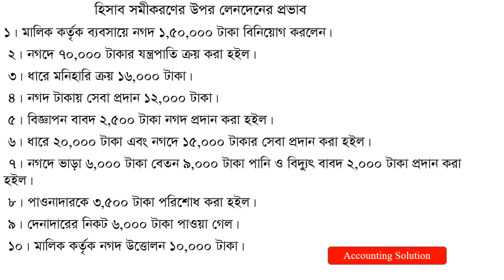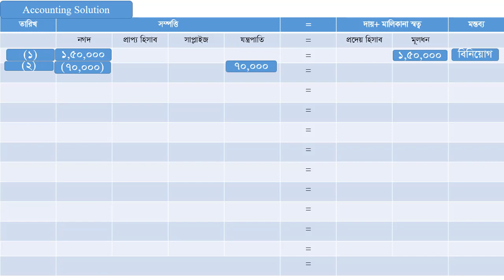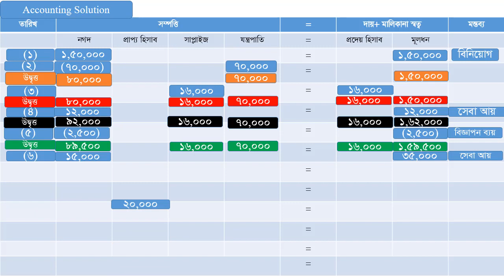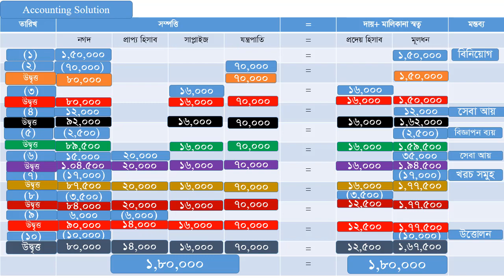হিসাব সমীকরণ পার্ট ০২ || Accounting Solution's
আধুনিক হিসাব বিজ্ঞানী গন লেনদেনকে হিসাব সমীকরণের মাধ্যমে বিবেচনা করে থাকেন। সমীকরণ হলো দুটি বীজগাণিতিক রাশি একটি সমান চিহ্ন দ্বারা প্রকাশ করা। অর্থাৎ, দুটি বীজগাণিতিক রাশির মান সমান হলে তাকে একটি সমীকরণ বলে। তাই হিসাব সমীকরণ হলো দুটি হিসাব পক্ষের সমান চিহ্ন দ্বারা প্রকাশ করা। মানে দুটি হিসাব পক্ষের মান সমান হলে তাকে হিসাব সমীকরণ বলে। সাধারণত হিসাব সমীকরণ কে নিম্নোক্ত ভাবে প্রকাশ করা হয়ঃ

A=L+P

এখানে, A= Assets (সম্পত্তি)
          L= Liabilities (দায়)
          P= Proprietorship (মালিকানাস্বত্ব)

অথবা বিস্তারিত ভাবে একে দেখানো যায় এরকম    A=L+(C+I-E)

            L= Liabilities (দায়)
           C= Capital (মুলধন)
            I= Income (আয়)
            E= Expense (ব্যয়)